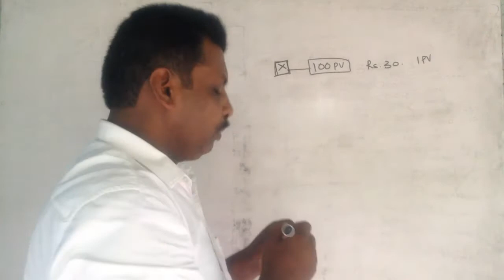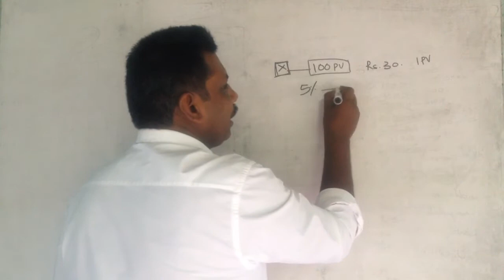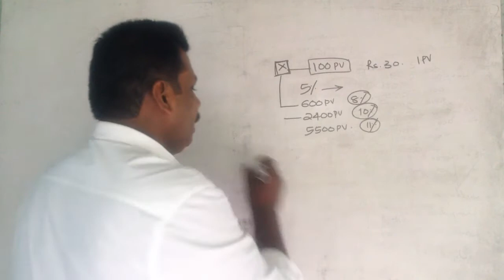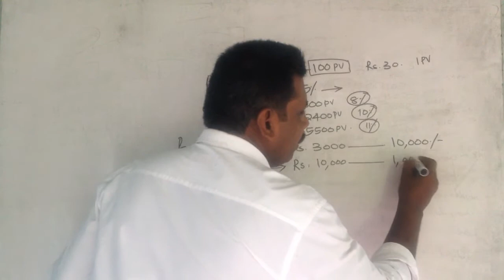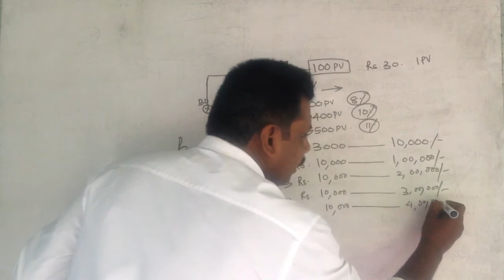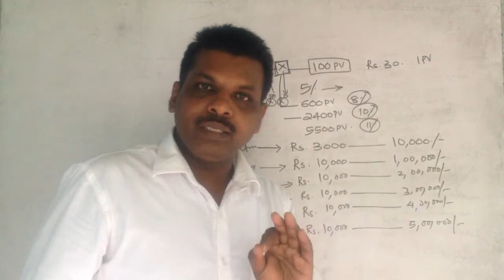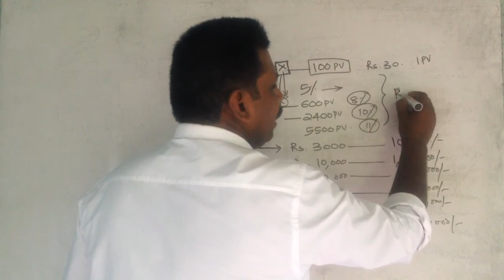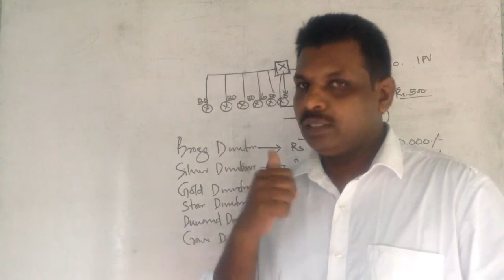വെസ്റ്റിജ് വരുമാനമാർഗങ്ങൾ - Vestige Income Sources